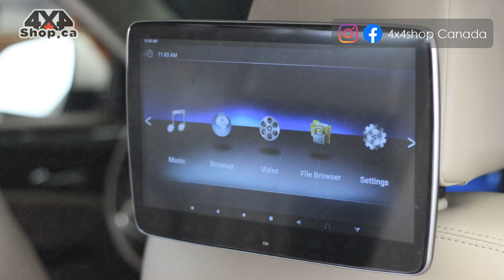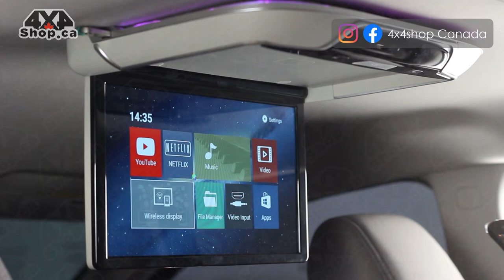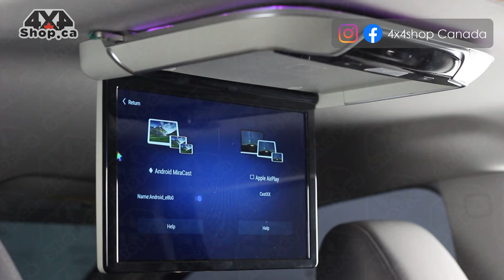Android Headrest Roof Mount Multimedia System Rear Entertainment Systems Phone Mirrorlink WIFI USB